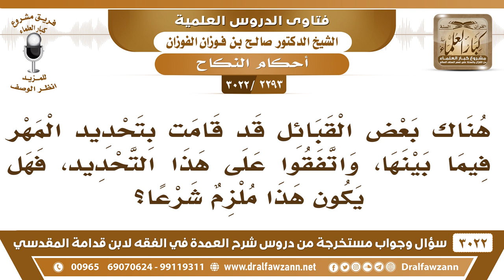[2293 -3022] بعض القبائل تحدد المهر فيما بينها، فهل يكون هذا ملزم شرعا؟ - الشيخ صالح الفوزان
-"[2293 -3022] السؤال: هناك بعض القبائل قد قامت بتحديد المهر فيما بينها، واتفقوا على هذا التحديد، فهل يكون هذا ملزم شرعا؟
الجَوَابُ: لا ليس ملزماً شرعاً، نعم، الله جل وعلا قال: {وَآتَيْتُمْ إِحْدَاهُنَّ قِنْطَارًا فَلَا تَأْخُذُوا مِنْهُ شَيْئًا} [النساء: 20]، الصداق ليس له حد، ولا يحدد.
للاشتراك في قناة الشيخ صالح الفوزان

للاستفسار والإقتراحات والدعم
رئيس الفريق
لمشروع كبار العلماء